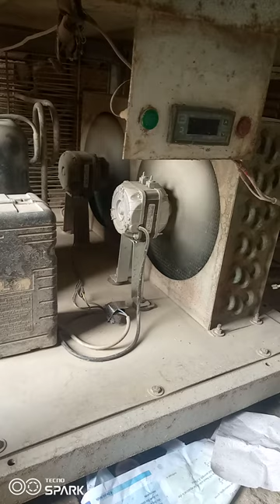plate freezer ice cream books tank box 3d freezer